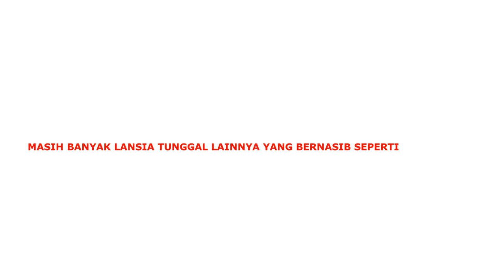Pokmas Permakanan Kemensos. Kecamatan Dukuhwaru Tegal